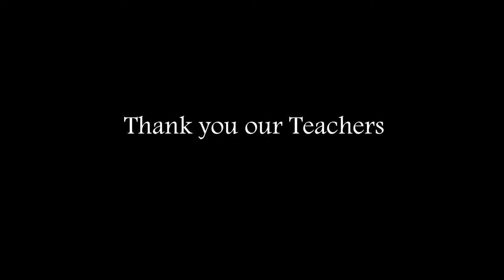What makes Huda Academy Special? The Huda Academy Teachers.